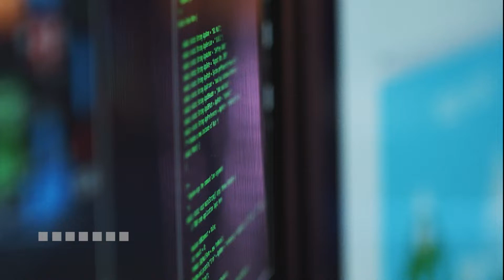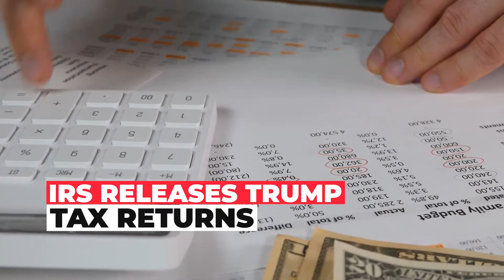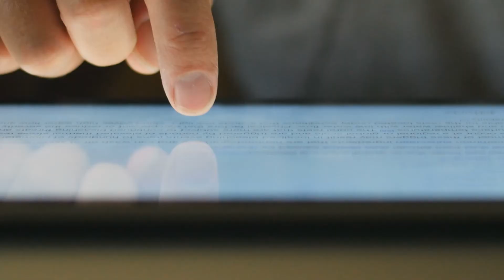News@Noon 12.02.22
Headline news for Dec. 2, 2022, reported by Peter Katz.